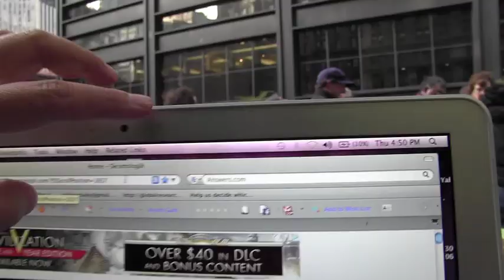Time's Up! Energy Bike Powers Occupy Wall Street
Time's Up! New York City's Direct Action Environmental group has been working with Occupy Wall Street since its inception. Recently, they have focused on replacing all the gas generators in Liberty Park with Pedal Power Generators. We currently have one up and running, but need your help to build 11 more and power the whole park!

We've received funding for 5 bikes but need at least 6 more, and any donations above that will be used to build more energy bikes which will be sent to other occupations.